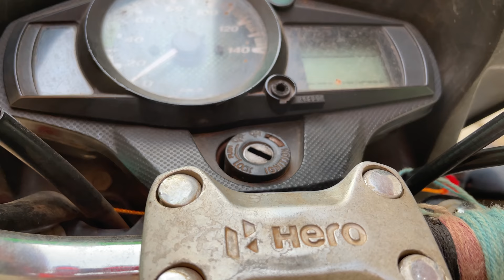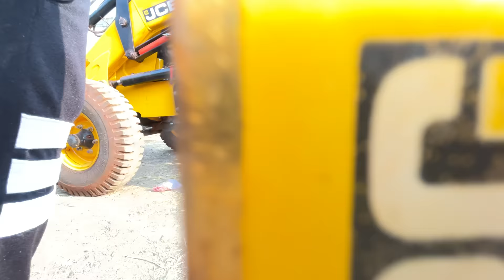JCB 3dx Backhoe Loading Mud in BharatBenz 3128, Tata 3118 and Ashok Leyland 2518 Hyva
JCB 3dx Backhoe Loading Mud in BharatBenz 3128 Tipper, Tata 3118 Tipper and Ashok Leyland 2518 Tipper Truck Hyva